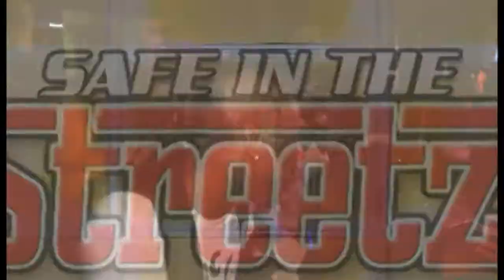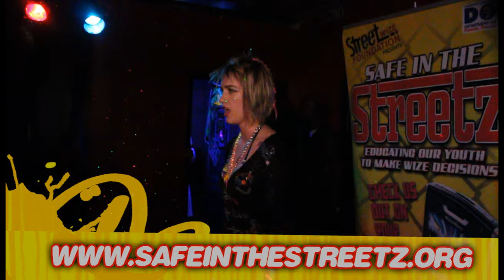Super Leaders are Safe in the Streetz!!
Street Wize Foundation's "Safe in the Streetz" program was on hand to support the Super Leader's Christmas Party at Braat Studios in Washington DC.  Super Leaders is a youth group comprised of DC area high school students who participate in college prepreration and leadership skill building to asist their communities.  The youth took time to have fun at "Safe Space" a new program / venue created by Street Wize Foundation and Braat Studio where youth can have a safe place to have fun in DC.